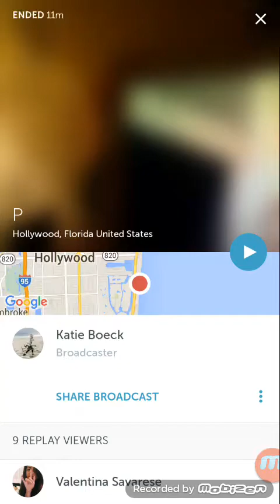[CC] Katie Boeck: P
Katie sings two of her songs: 'Two Shores' & 'Victory'. And, 'Mama Who Bore Me'.